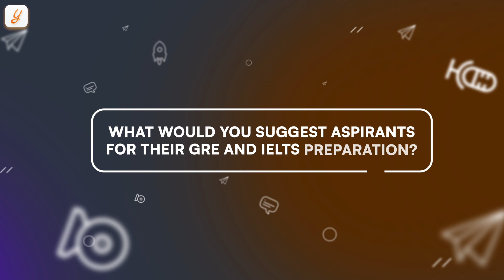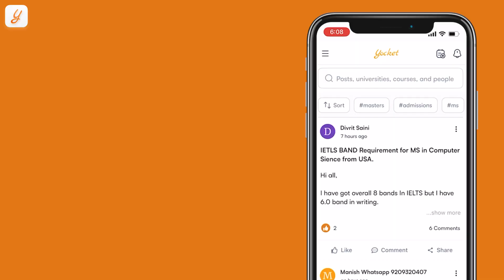MS in CS at University of Southern California WITHOUT Work Experience | Yocket Premium Review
YOCKET PREMIUM REVIEWS | REAL INDIAN STUDENT EXPERIENCE!
Masters in Computer Science | Study In The US | Planning To Study Abroad In Spring 2023 | Study Abroad Journey | Study In The US with No Work Experience | MS in CS with Backlogs | Yocket

Watch on to see the journey of Simran Vaishya, who holds a B.E Degree from MIT world peace University, Pune. She hails from Thane, & got admission into the University of Southern California, L.A. for a Master's in Computer Science. Simran scored an admission into USC for an MS in CS despite having no work experience, watch on to find out her truly remarkable journey.

This is the 4th episode of our new video series: Student Stories From the YocketVerse!
This series focuses on remarkable individual students on the brink of flying off to their dream destinations to get the education of their dreams. They have manifested their dreams into their reality, and now we'll bring to you candid chats with them & their loved ones to get a closer look at the hardships, tips, tricks, and skills that helped them make their dream come true; so that you know: With the right strategy, the next student on YocketVerse could be You!

00:00 - Intro
00:29 - Was Study Abroad always on the Cards?
00:54 - What got you interested in Tech?
01:27 - Any particular reason behind selecting the University of South California
02:18 - Did you face any challenges in your Journey?
03:05 - What made your profile stand out?
03:24 - How did Yocket Premium help you in your Journey?
04:07 - Anything you would like to say to your Family?
04:45 - What will you miss the most?
05:03 - What would you suggest for Aspirants for their GRE & IELTS Exams?
05:25 - Word of wisdom for Study Abroad Aspirants?

Learn more about how Yocket Premium can help you by scheduling a 1-on-1 call with our advisors!

✅ Find profiles similar to yours and connect with peers to increase the value of your application via 'Yocket Connect' tool

Want help with Prep?
✅Get GRE-Ready with Yocket Prep! :  @YocketGREPrep

For all the stages of your Study Abroad journey, we’ve got:
👨🏻‍💼 Dedicated Counsellors
🌎 University & Course Specialization
🎓 Applications
👨🏻‍🎓 Profile Building